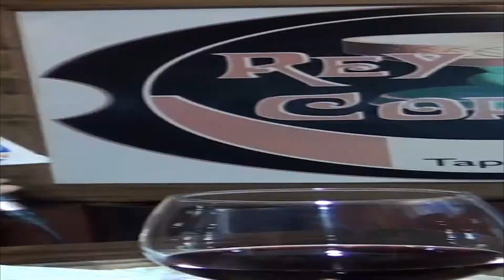ANTONIO CARRIZO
en el agasajo de fin de año 2013 de Sur Medios conversamos con Antonio Carrizo el conductor del programa El Puente.